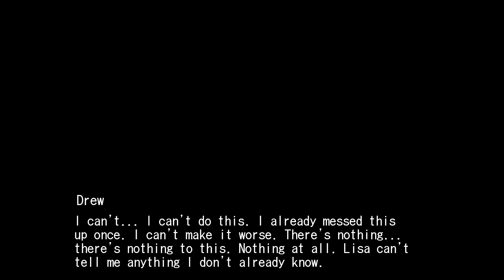Distant Signals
I didn't finish for October 2017. I'm probably not gonna finish for October 2018. But I got a good feeling about October 2019.